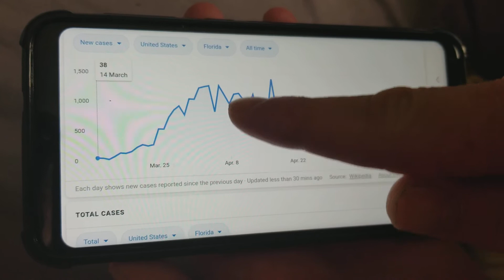Florida. Stay home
Covid 19 chart in Florida.